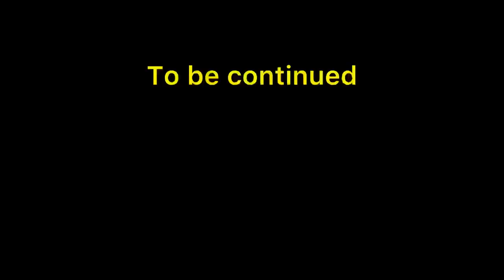ManEater Tiger Of Jim Corbett | Night jungle safari in Jim Corbett National Park | Tiger Attack Day1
Hello friends umeed karta hu aap sab log theek honge , Rohit Bhatia this side . Hope you all enjoyed  this video . And keep loving keep supporting .